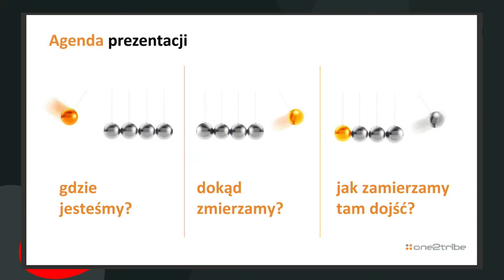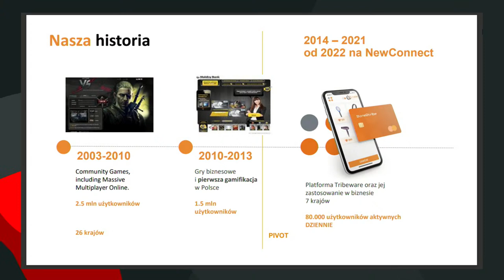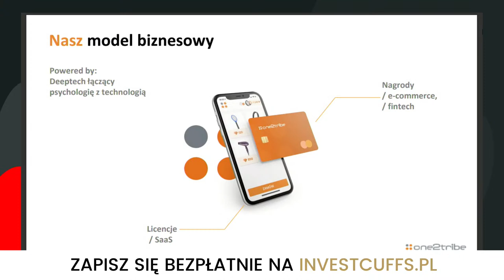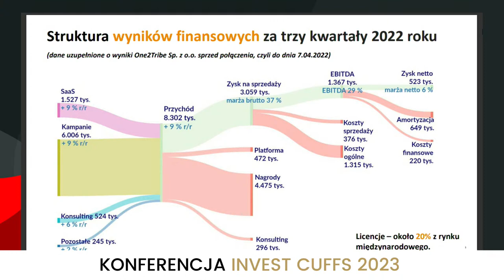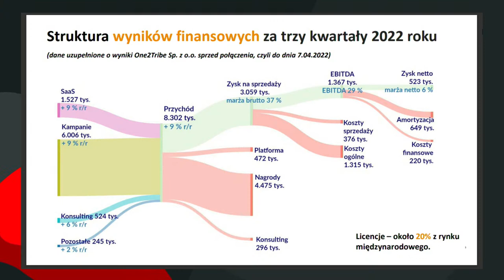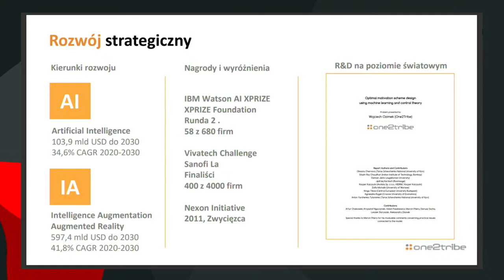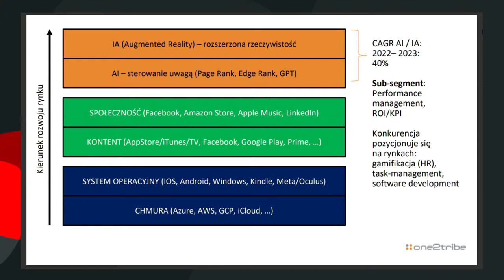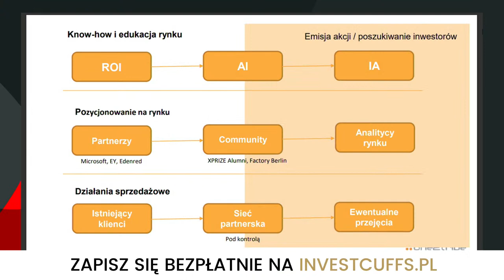Czat inwestorski | One2tribe S.A.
Goście czatu inwestorskiego: Wojciech Ozimek, CEO i Wiceprezes One2tribe S.A. i Radosław Sosnowski, Prezes One2tribe S.A.
Zapraszamy do zadawania pytań na żywo.

Program poprowadzi Krzysztof Kamiński